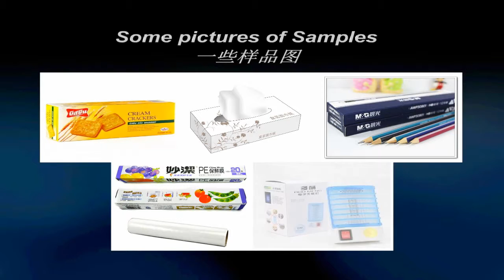藥品裝盒機 全自動藥丸裝盒機 包裝操作過程視頻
該自動裝盒機具有自動完成使用說明書的折疊，紙盒自動打開，物品裝盒，打印批號，封盒等功能（也可適用熱熔膠）該機可以單獨使用也可以與其他設備連動使用，形成成套生產線。
適用於藥品，食品，化妝品，汽配，日用品等相關產品的裝盒包裝。